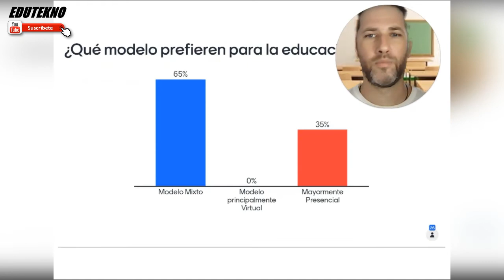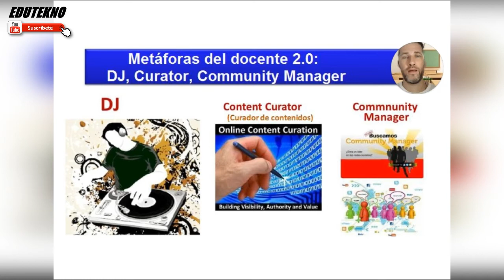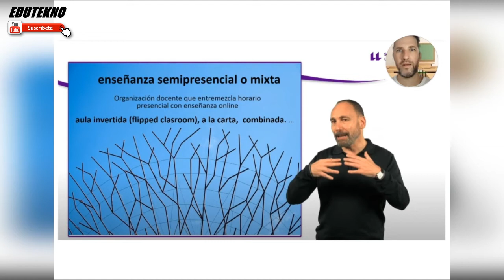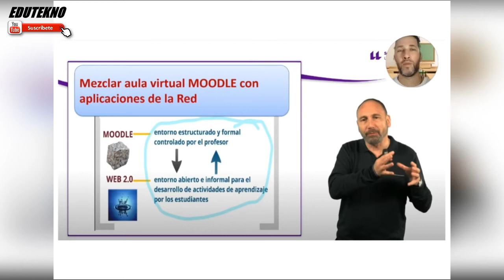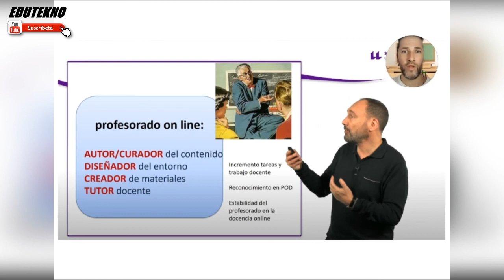⌚ Educación híbrida en 5 ✔️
💻CLASES VIRTUALES EDUTEKNO
Por Prof. Carlos Cristian Priora

🆓CONSIGUE GRATIS LA GUIA
"Recursos tecnológicos para educación 2021":

⚙️Miniatura: creada con Canva / Foto de Max Fischer en Pexels
Video de apertura: de Julia M Cameron en Pexels
🤖 EDUTEKNO

| Si te sirvió el vídeo, me puedes invitar un Matecito ($500; u$s 3):